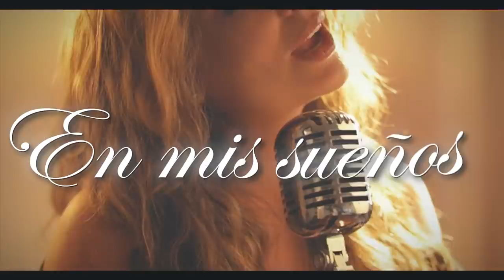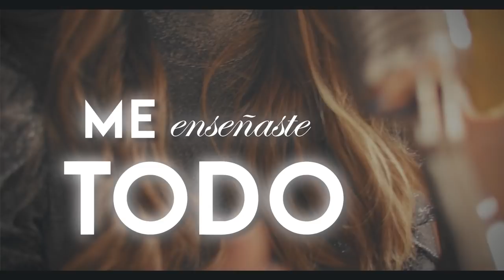NARA |La historia continua| Video Lyric (Homenaje Fernando Gaitán por Ana María Gaitán)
Esta canción, nació, como homenaje a el gran corazón y ser humano que fue Fernando Gaitán, interpretada por la voz de NARA quien admiró quiso a este icono colombiano y escrita por su hija Ana María quien sabe que la historia continua con su padre en su corazón y en su vida.